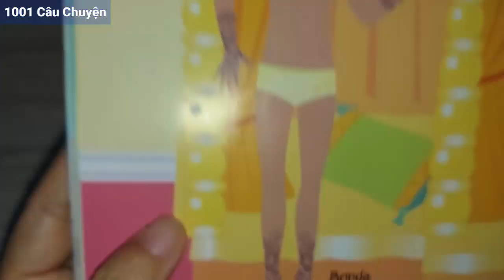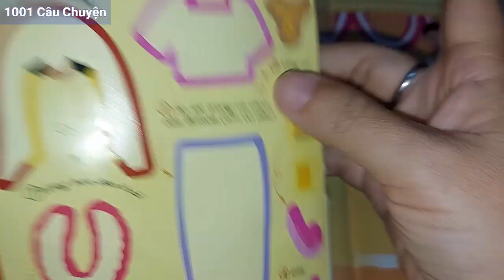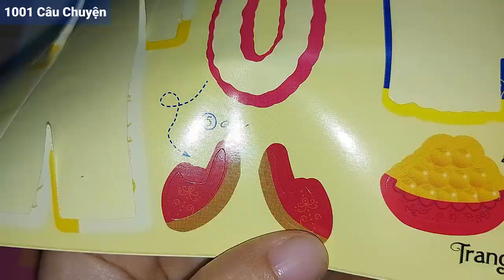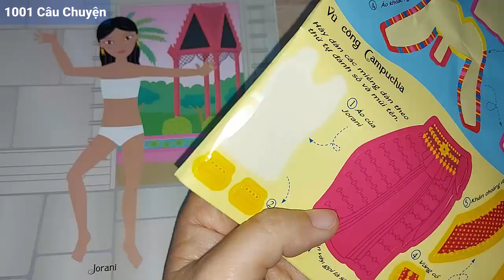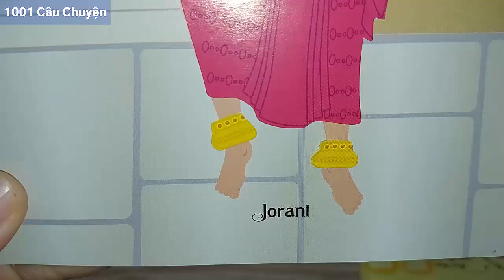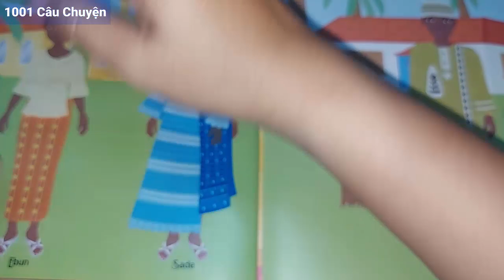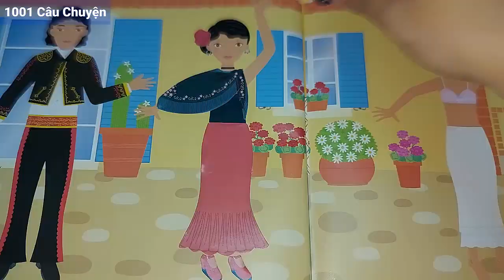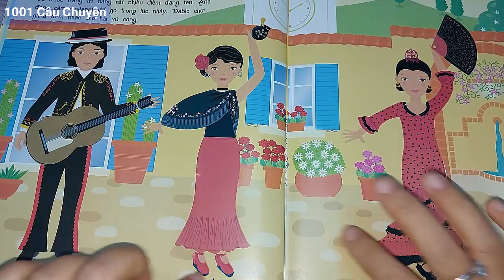Sticker thời trang 👗👰👨‍💼Lễ cưới Ấn Độ, cô gái Hàn Quốc, vũ công Campuchia-Tây Ban Nha, người Nigeria